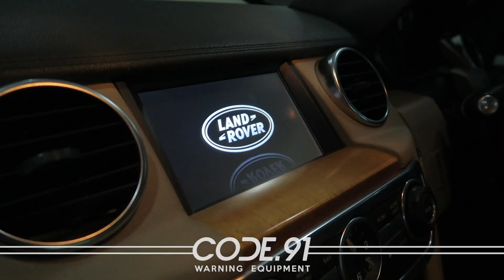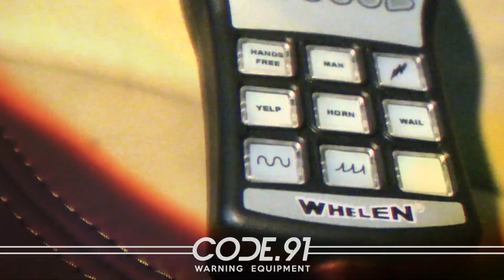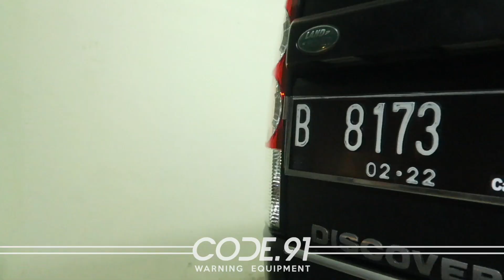Land Rover Discovery w/ Whelen HHS3200, SA314p (2), Whelen ION (4) - By Code.91 - Sirine & Storbo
Spesifikasi:
Whelen HHS3200
Whelen SA314p (2 Pcs)
Whelen Ion (4pcs)

Code.91 menyediakan perlengkapan pengawalan TNI-POLRI-PASPAMPRES-DISHUB:

📢 SIRINE
🚔 LIGHTBAR
🚨 STROBO

Merk yang kami jual :
🔵 WHELEN
🔴 FEDERAL SIGNAL
🔵 SENKEN
🔴 LANDUN
🔵 FENIEX
🔴 XINGDUN

Kami juga menyediakan layanan Instalasi yang sudah berpengalaman dan mengutamakan kerapihan

FIND US AT: JL KEMBANGAN SELATAN NO. 97 - JAKARTA BARAT

LINE : @code.91
WA: 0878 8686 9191 (FAST RESPONSE)
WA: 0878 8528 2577